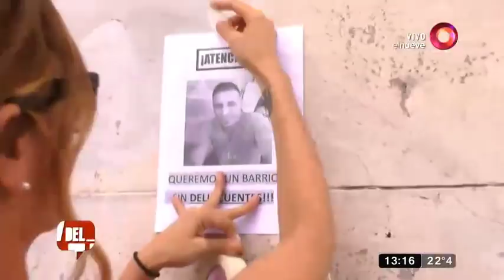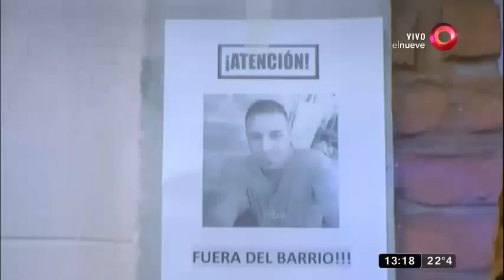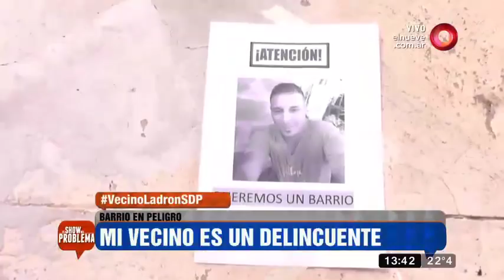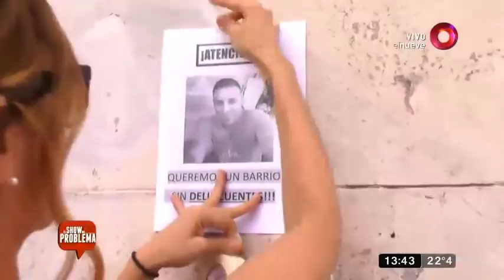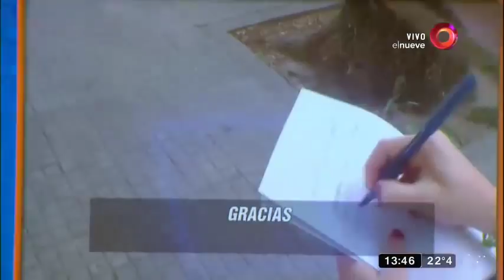Barrio en peligro: "Mi vecino es un delincuente"